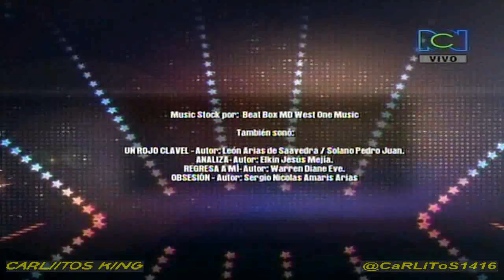Colombia Tiene Talento 2T - VEREDICTO - GALAS EN VIVO - Lunes 1 de Julio de 2013.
Colombia Tiene Talento - Segunda Temporada - VEREDICTO - GALAS EN VIVO - Lunes 1 de Julio de 2013.